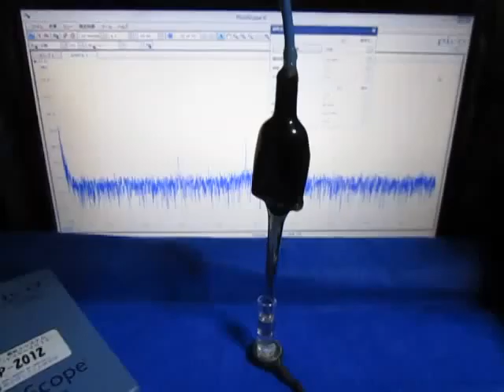超音波プローブ実験 Ultrasonic probe experiment